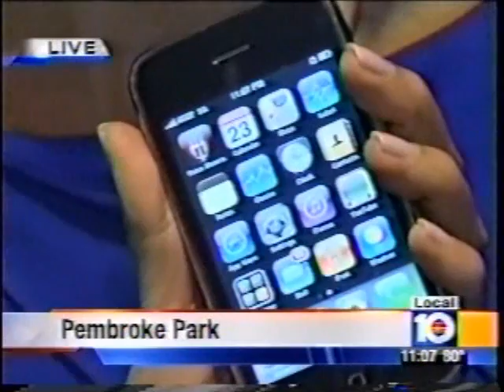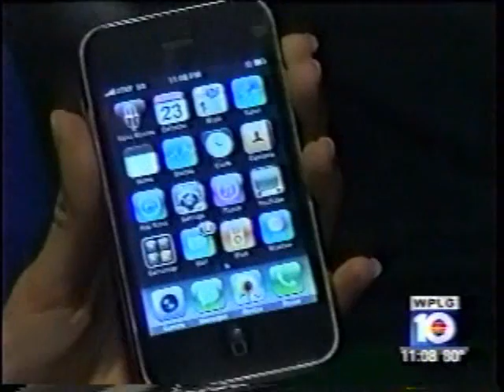WPLG - CELLPHONE HACKERS - Text Message Worms - Sexy Space Worm